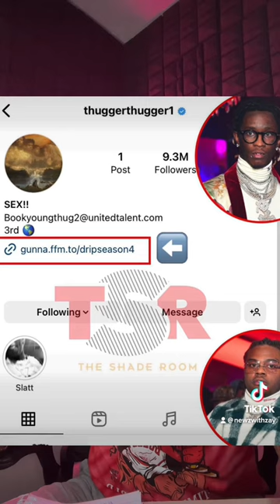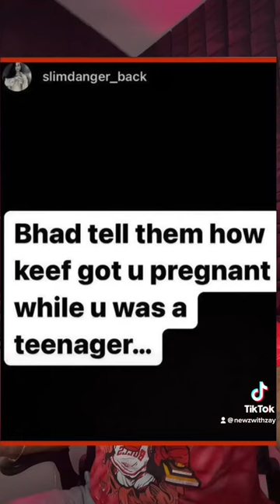“King Of Trash Tv”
& much more